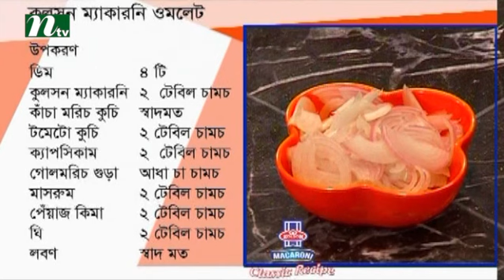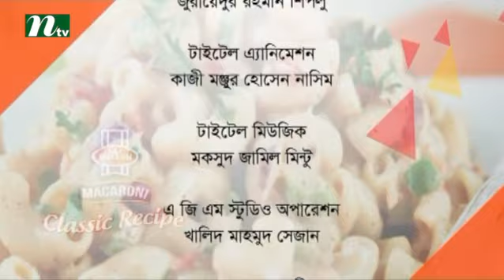Kulsoon Macaroni Classic Recipe with Rahima Sultana Rita | Episode 13, 2016 | NTV Cooking Show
Kulsoon Macaroni Classic Recipe is a cooking show on International Television Channel Ltd (NTV) with healthy dishes or recipes of Kulsoon Macaroni. Here, we are showing how to cook properly by using Kulsoon Macaroni product. Take care and pay attention when cooking. So WATCH, LEARN & COOK!!!

NTV Official Address:
Europe Address: Unite 6, Bow Exchange, 5 Yeo Street, London, E3 3QP
USA Address: New York, USA
Australia Address: Sydney, Australia